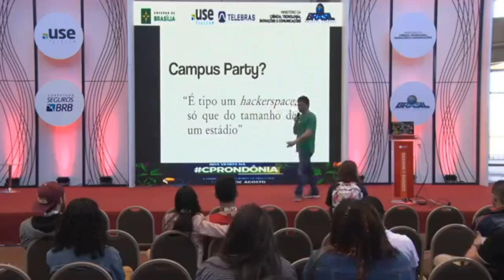Como foi a Campus Party Brasília 2018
Registro da participação do Otávio e da turma do Calango Hacker Clube na Campus Party Brasília 2018.